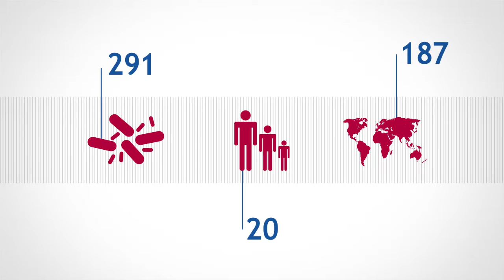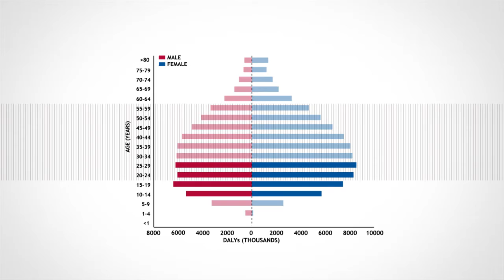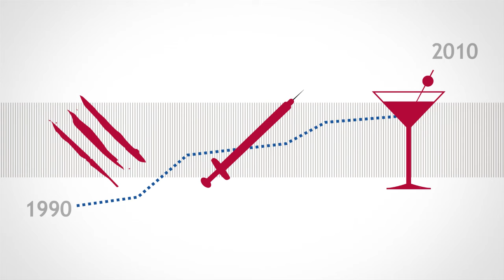El impacto de la enfermedad mental en el mundo (The Lancet)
Infografía que acompaña al estudio "Global burden of disease attributable to mental and
substance use disorders: findings from the Global Burden of
Disease Study 2010", de The Lancet.